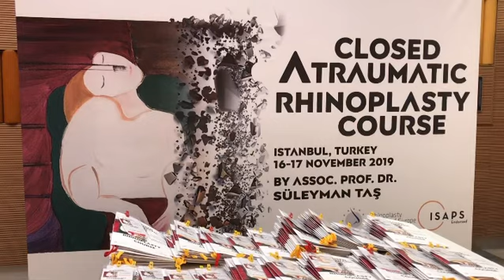Closed Atraumatic Rhinoplasty Course | Prof.Dr. Suleyman TAS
Last preparations for the Closed Atraumatic Rhinoplasty Course which has over 350 participant surgeons from 27 different countries, all around the world.

Prof. Dr. Suleyman TAS

Plastic, Reconstructive & Aesthetic Surgeon
Istanbul / TURKEY